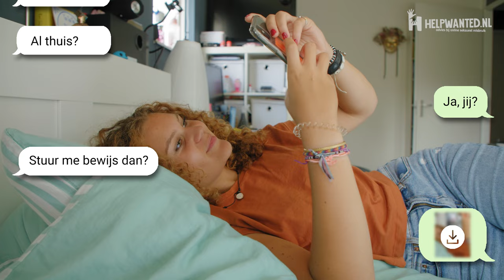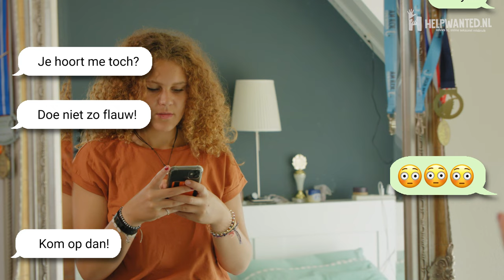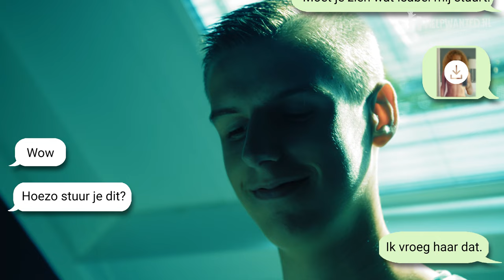Voorlichtingsvideo sexting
Dagelijks worden er wereldwijd alleen al via WhatsApp zo’n 250 miljoen filmpjes en 1,6 miljard foto’s verzonden. Daartussen zitten ook sexy foto’s en filmpjes. Zowel jongeren als volwassenen vinden het leuk om op deze manier met hun seksualiteit te experimenteren. Het wordt pas een probleem als dergelijke foto’s en filmpjes ongewenst verspreid worden. Dat is namelijk strafbaar.

Bovendien zien we nog te vaak dat slachtoffers de schuld krijgen wanneer hun naaktfoto’s ongewenst verspreid worden. We noemen dat victim blaming. ''Had je die foto maar niet moeten maken'' wordt er dan gezegd. Terwijl de verantwoordelijkheid toch echt ligt bij degene die deze foto's onterecht en zonder toestemming heeft gedeeld met anderen. Dat is wat we met deze video willen laten zien.

Heel veel dank aan de Ketenaanpak Loverboys – Jeugdprostitutie NOG en Young055 voor de realisatie van de video.